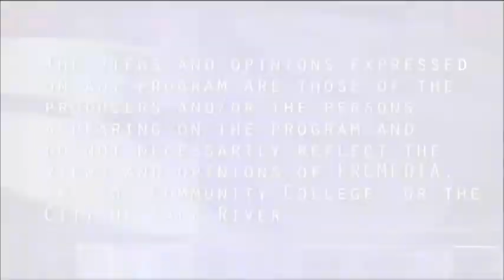Spindle City Straight Talk - Episode #16-41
Spindle City Straight Talk is a discussion show that presents issues relevant to the people and city of Fall River in an honest and truthful manner without the influence of politics or financial influence.   This episode we discuss the perpetuation of lies by Jasiel Correia II, Chris Parayno, Faust Fiore, Cathy Ann Viveiros and Shawn Cadime.  How can you run a city or a business not knowing how much you owe?  Deliberate attempts at keeping the people dark on the workings of government!